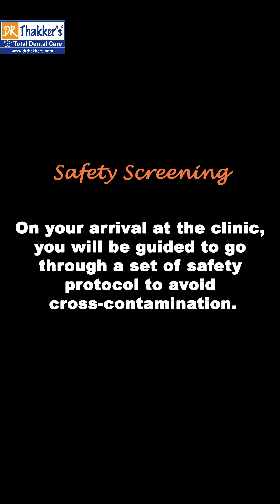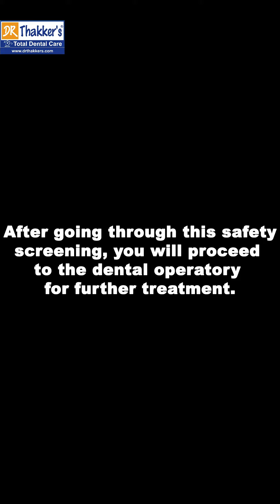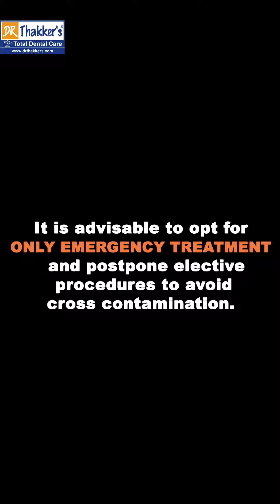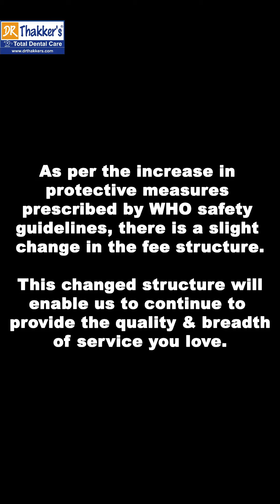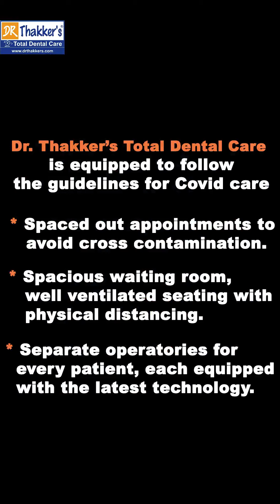You are welcome, we will take care of you